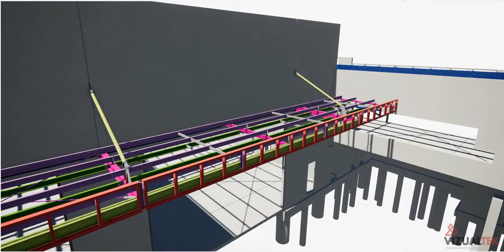Industrial Development Warehouse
No.8 Lot 7 Nuwi Place Prestons